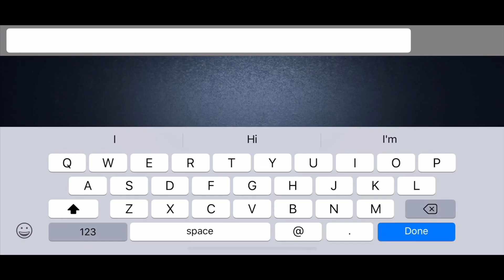Luckiest Doll Move Ever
The kiting was skill. The doll move was not.